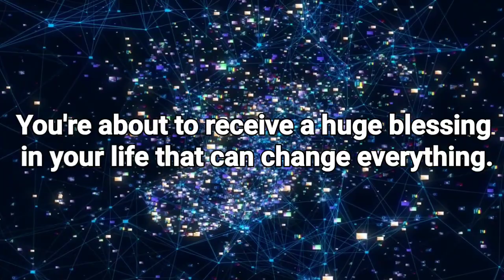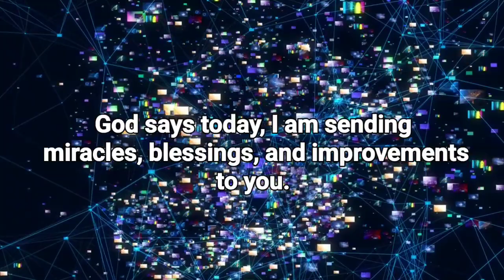God's message for you 💞Get ready for a big miracle to happen this week